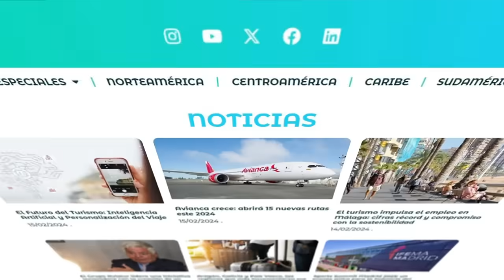✅ Tres60.travel es la plataforma de turismo líder en Iberoamérica.